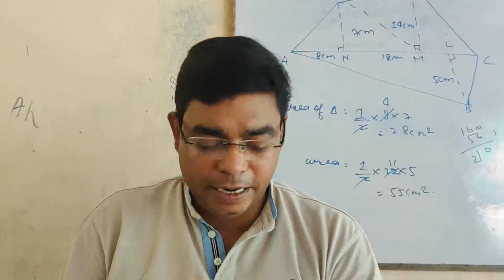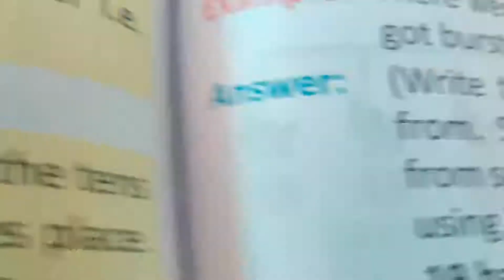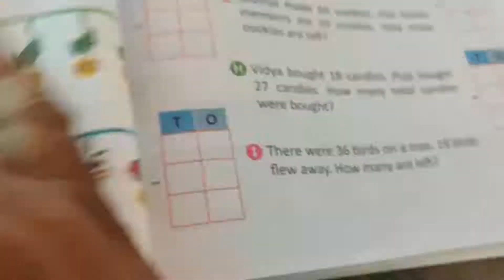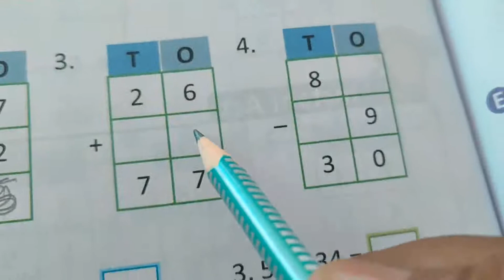CLASS 01,MATH,31 AUG compressed